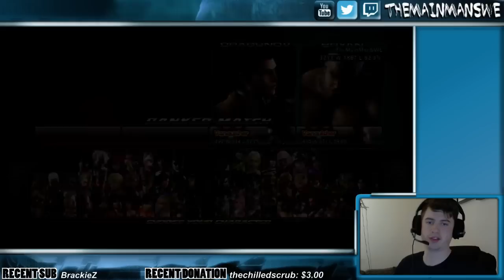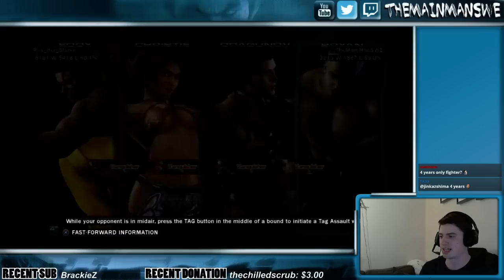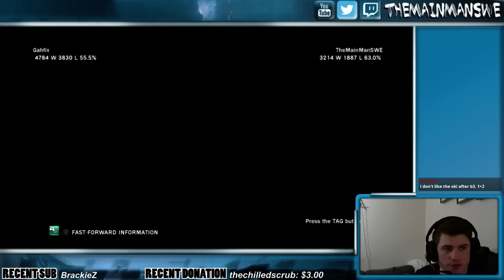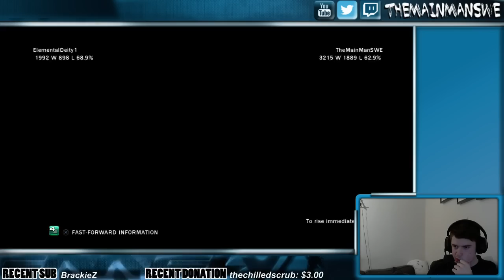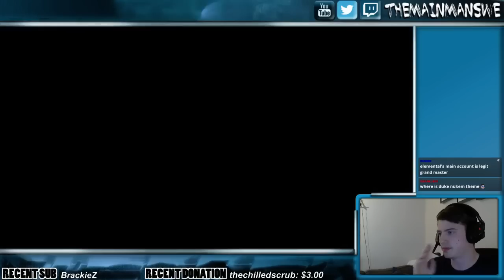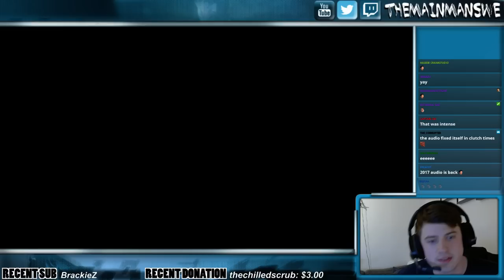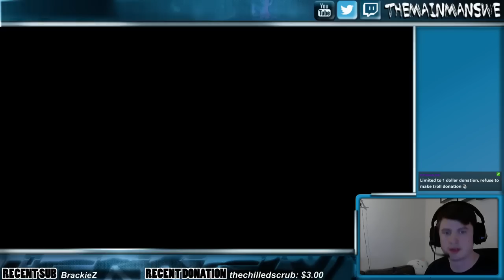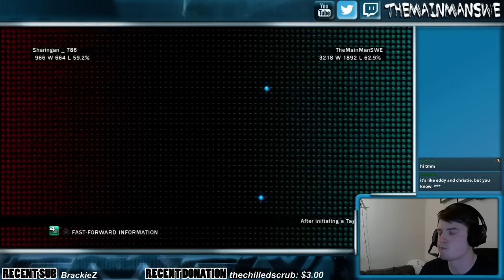Tekken Tag 2 Ranked | Dragunov & Bryan